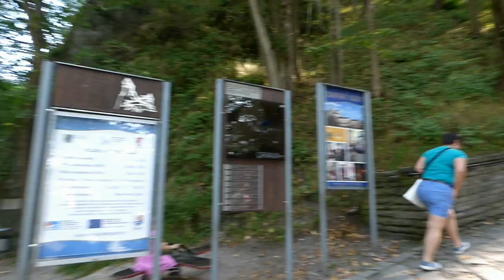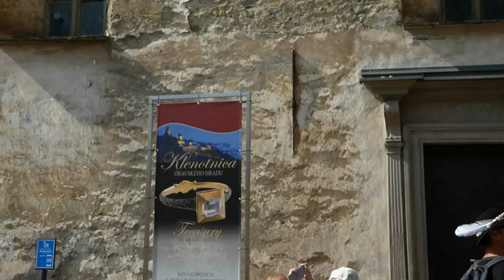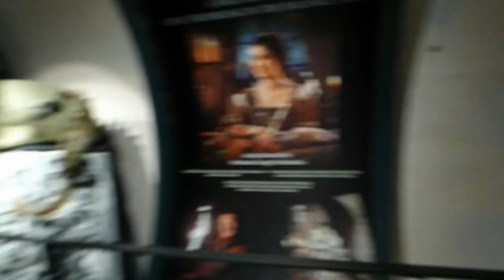Orava castle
Oravsky hrad